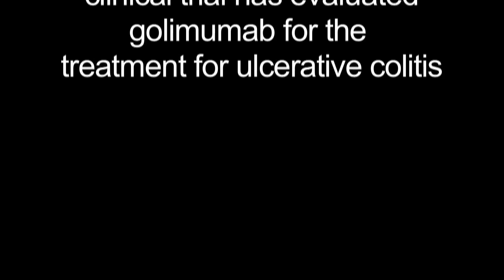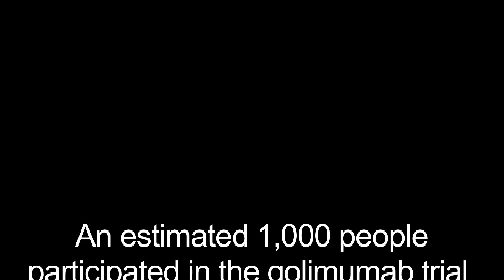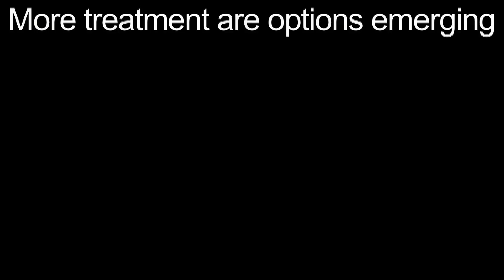Dr. William Sanborn's on Ulcerative Colitis Clinical Trial Results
Dr. William Sandborn, UC San Diego Health chief of gastroenterology, talks about a clinical trial involving golimumab (Simponi®) and its promising options for people with ulcerative colitis.